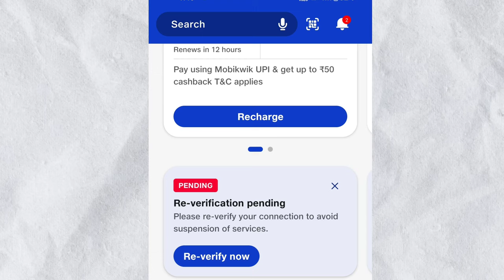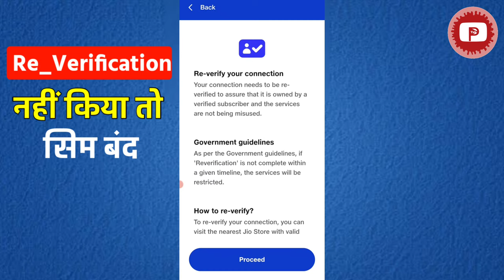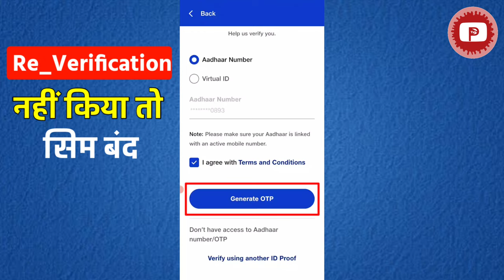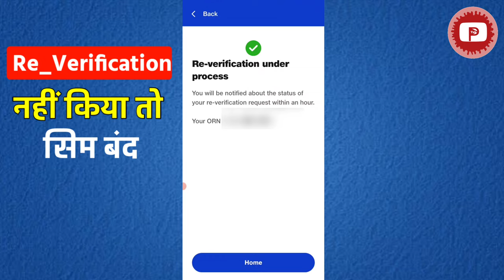Jio Sim Re_Verification Process 2023 TRAI Aadesh लागू Without Re Verification Sim Card बंद Airtel Vi